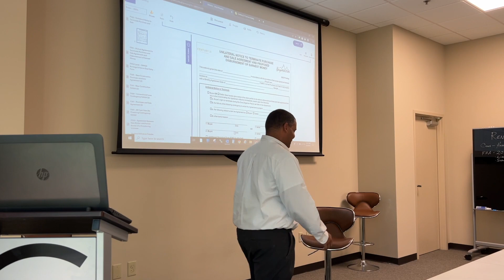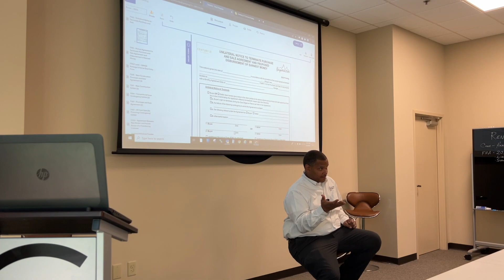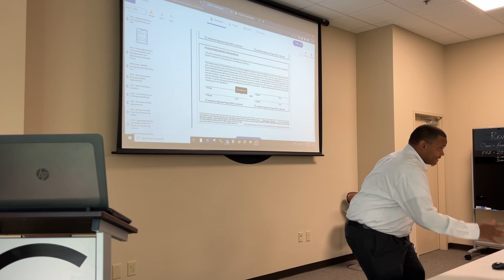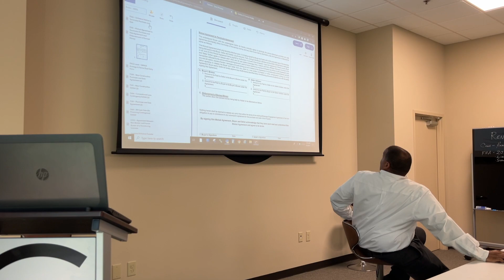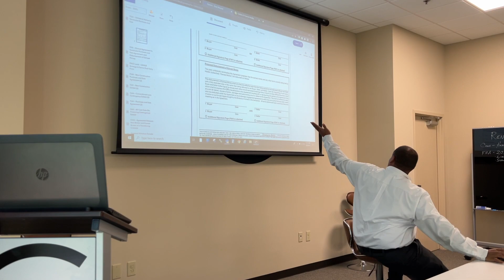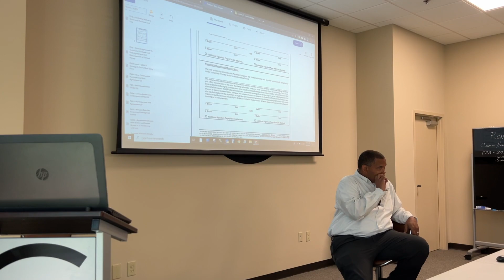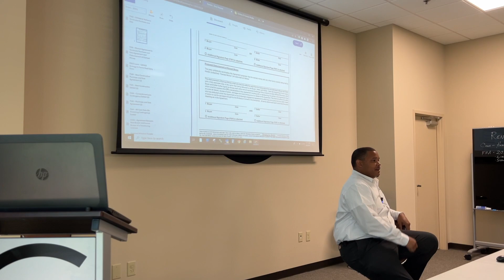Huddle | Century 21 Connect Realty - May 2, 2023